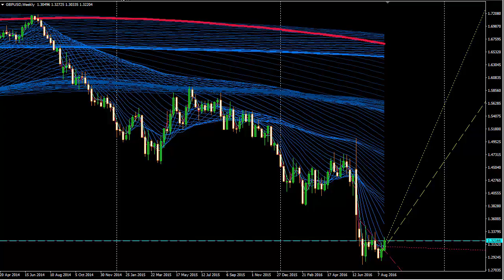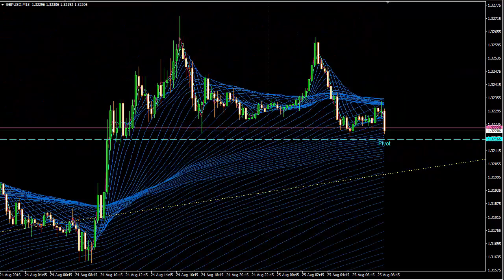Форекс - Обзор по валютной FOREX паре GBPUSD на 25 августа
Форекс - Обзор валютной пары GBPUSD на сегодня и рекомендации по работе на финансовом рынке.